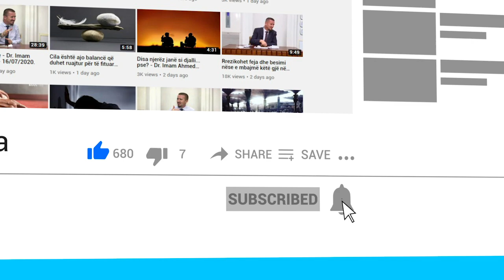A lejohet falja e namazit për femrat me thonjë të lyer? - Dr. Imam Ahmed Kalaja